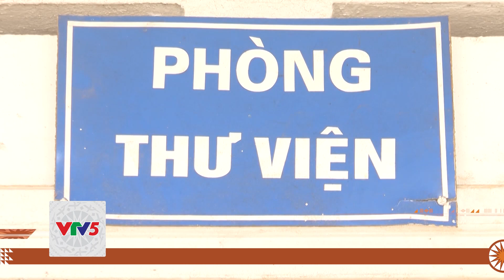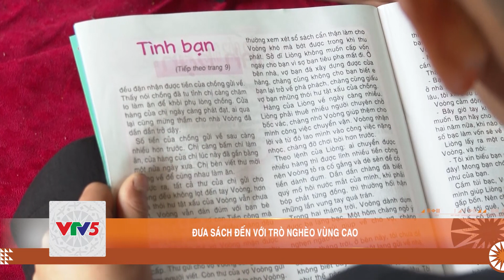ĐƯA SÁCH ĐẾN VỚI TRÒ NGHÈO VÙNG CAO | VTV5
Mong muốn giúp các trò nghèo được tiếp cận với tri thức, có thêm hứng thú với sách, các thầy cô giáo đã có nhiều sáng kiến và giải pháp để khắc phục khó khăn, từ đó duy trì hiệu quả hoạt động thư viện trong nhà trường.